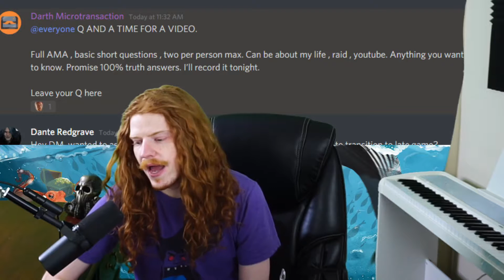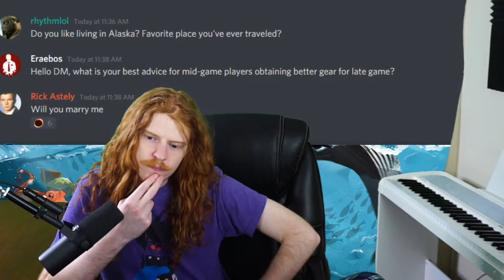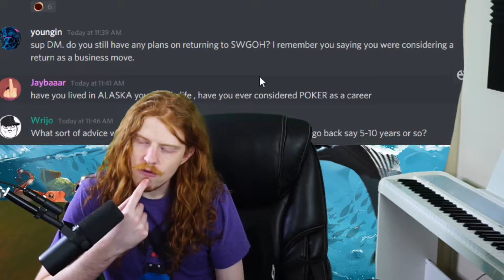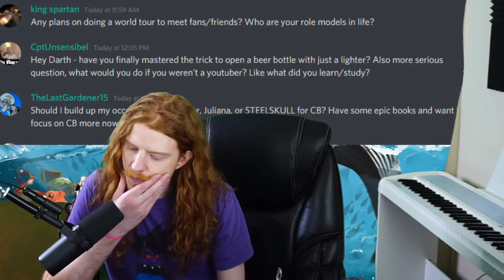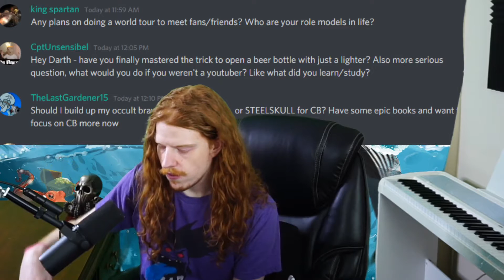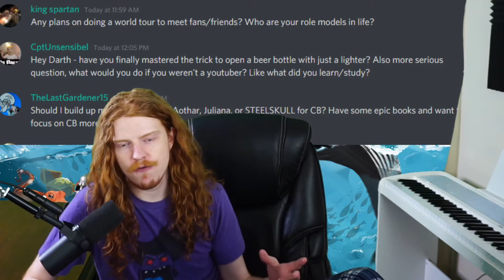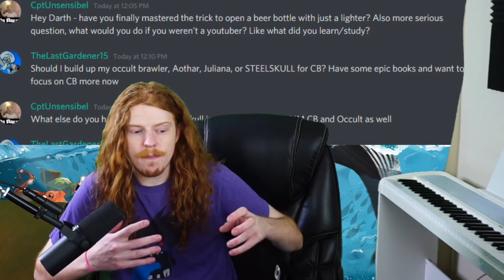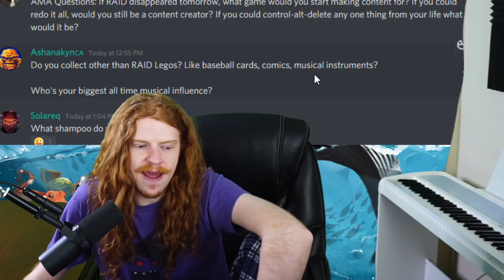Full Live Q&A! Answering What The Viewers Want To Know!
DOWNLOAD DRAGON CHAMPIONS USE CODE: DARTHMICROGIFT

Play RAID ON PC!